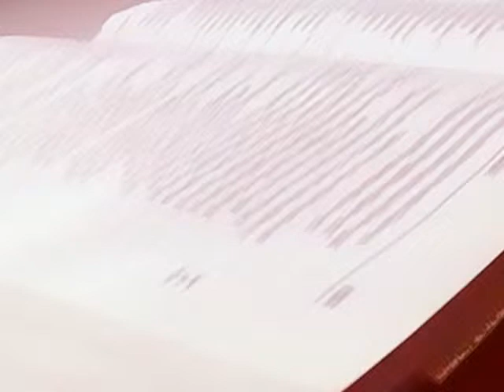A SUBLIME PREEMINÊNCIA DE CRISTO 120 - Glenio Fonseca Paranaguá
LINK PARA DOWNLOAD DO ÁUDIO -